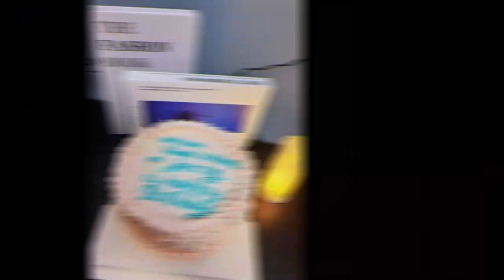Everyone at Netcom World is active in helping those in need around them